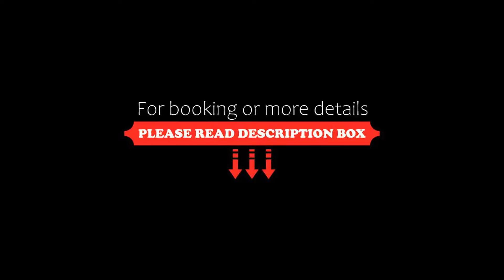Vogel Hotel Appartement & Spa, Warnemünde, Germany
About Property:
This property is 8 minutes walk from the beach. Elegant rooms and free Wi-Fi are offered at these rooms and apartments in the heart of Warnemünde. Vogel Hotel is just a 5-minute walk from the idyllic Baltic Sea Beach.
Inside the Vogel Hotel Appartement & Spa guests are welcomed by simple and classic-style rooms with stylish and cosy interiors. Some include a fully equipped kitchenette, minibar and fine wooden furnis...
Property Type: Hotel
Address: Alexandrinenstr. 124, 18119 Warnemünde, Germany
Searching For
1. Vogel Hotel Appartement & Spa - Warnemünde - Germany
2. Vogel Hotel Appartement & Spa - Warnemünde - Germany Address
3. Vogel Hotel Appartement & Spa - Warnemünde - Germany Rooms
4. Vogel Hotel Appartement & Spa - Warnemünde - Germany Amenities
5. Vogel Hotel Appartement & Spa - Warnemünde - Germany Offers and Deals
Audio Credit:
Track Title: Reasons To Hope
Artist: Reed Mathis